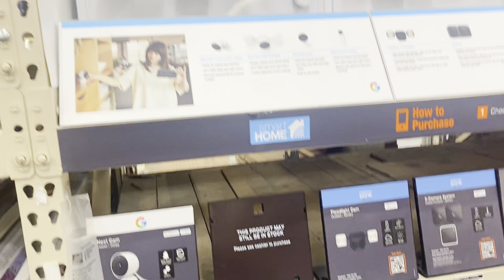Saturday Errands Vlog #6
HAPPY SATURDAY FAM!!

here's a mini-vlog of what our past Saturday consisted of.

Let's do some appliance shopping for our home shall we? Fresh off of 24-hour duty errands had to be ran but Starbucks always helps. Also, y'all need to stop sleeping on the blessing that is the McDonald's fish sandwich. The real question is do y'all get extra tartar sauce? or plain?